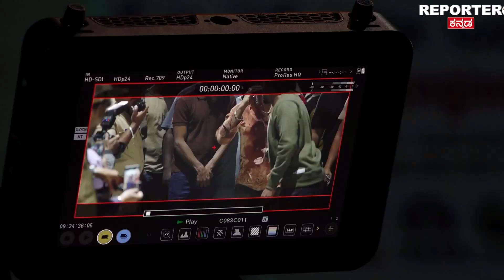ದುನಿಯಾ ವಿಜಯ್... ರಕ್ತದ ಮಡುವಿನಲ್ಲಿ.. ಅರೆಸ್ಟ್ ಮಾಡಿದ ಲೇಡಿ ಪೊಲೀಸ್! | Duniya Vijay Simplicity | Bheema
ದುನಿಯಾ ವಿಜಯ್... ರಕ್ತದ ಮಡುವಿನಲ್ಲಿ.. ಅರೆಸ್ಟ್ ಮಾಡಿದ ಲೇಡಿ ಪೊಲೀಸ್! | Duniya Vijay Simplicity | Bheema Shooting